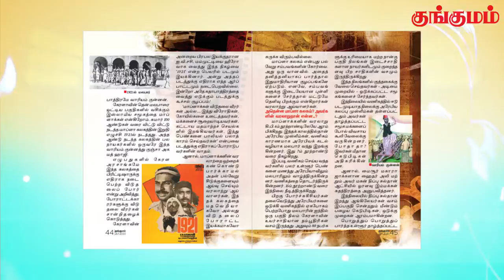Neyveli Professor Muruku - குங்குமம் இதழில்